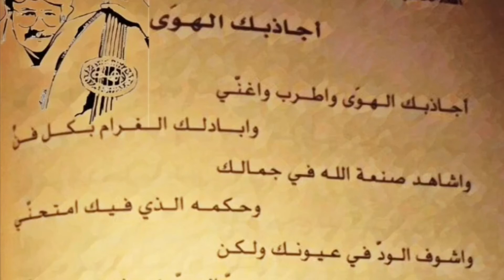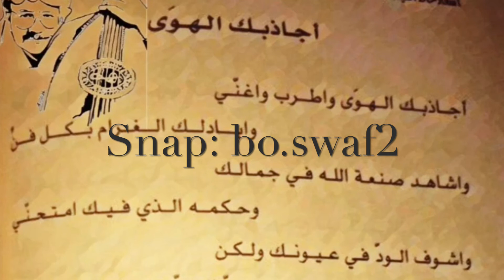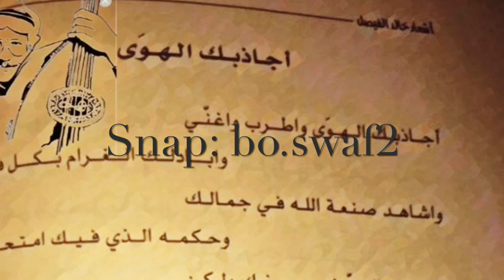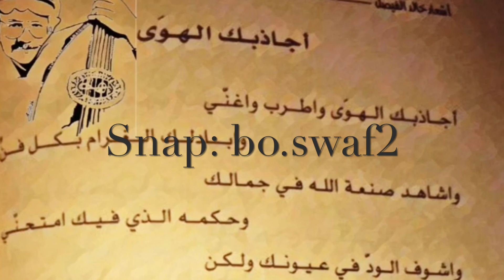اسامه عبدالرحيم - اجاذبك الهوى